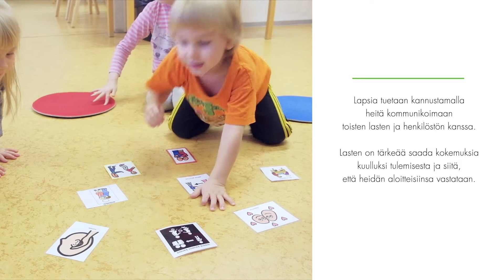4. Myrkkysanaleikki - Kielten rikas maailma tukimateriaali